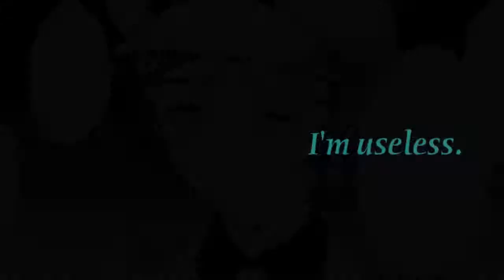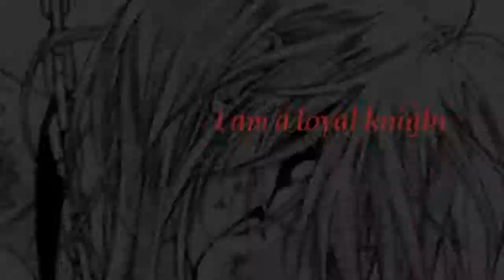Trinity Blood ☆ Take It All Away | Virgil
NEW CHAPTERS! MAY CONTAIN SPOILERS!
A tribute to Count of Manchester Virgil Walsh, one of my favorite characters... His strive for peace and his struggle at finding the best way to protect the Methuselah but not risk a war between Albion and the Ghetto...love it!
I wanted to try something new so I added dialogue. In the end, it made the video more intense in a way and I like it. I might continue adding dialogue. If you like or dislike it, please share your opinion below.
AngelRosenkreuz